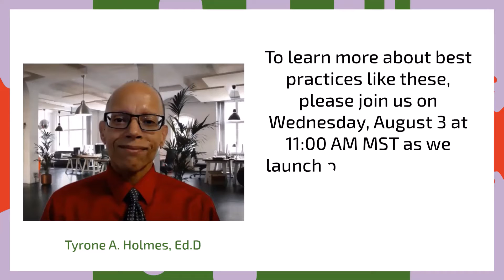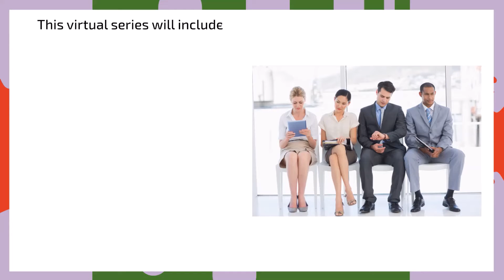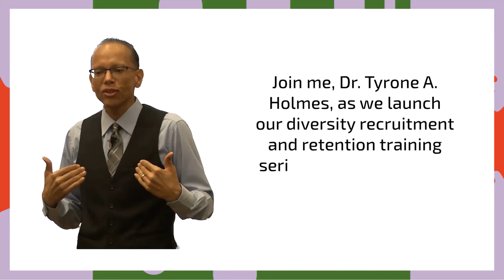Diversity Recruitment and Retention Promo for El Rio Health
This is the promo video for the diversity recruitment and retention virtual learning series I am facilitating for El Rio Health Systems.